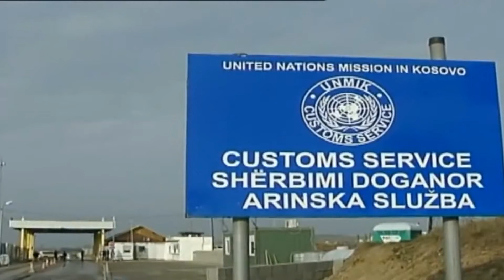САД МЕЃУСЕБНО ПРИЗНАВАЊЕ НА СРБИЈА И КОСОВО 01 06 2021